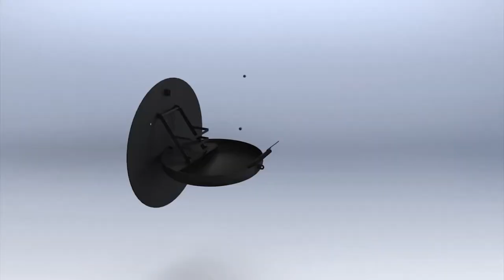Incredible Bedroom And Space Saving Furniture For Small Spaces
150M is the #1 place for all your heart warming stories about amazing people that will inspire you everyday.

INCREDIBLE BEDROOM AND SPACE SAVING FURNITURE FOR SMALL PLACES
Big city life is exciting and full of opportunities. Currently, as we spend most of our time inside our homes, it’s crucial to enjoy the way we feel with our space.
Feeling cramped at home is an energy-draining experience. Slowly can sap our drive and makes us lose our focus and concentration.
Decluttering has become essential, as well as living an organized life.
Today, we are going to show you some incredible bedroom space saving furniture for small places. Some of them are affordable, while a few are high-end designer pieces.
Beyond the price range, we found each as a source of inspiration for our own homes, and we’d like that you enjoy learning about this incredible furniture as much as we did.
Number 10: Hidden Furniture
At the tenth spot today, we brought you the Orla Reynolds concept for Hidden Furniture.
The design is relatively straightforward yet brilliant. The shelves of a bookcase hide chairs and tables, which come in bright colors.
This Hidden Furniture saves a lot of space, and the whole dining set fits tiny apartments without a problem.
Sets of two and four squares compose the white bookcase. As a whole, it holds four chairs and two tables. The concept is modular, so there is some flexibility to arrange the bookcase in different configurations.
The chairs and tables can be easily pulled out of the bookcase, and the two purple tables can be combined to form a large dining table. And just like how easily they can be pulled out, they can also be easily put back.
The bookcase that holds the tables and chairs is functional, just like an ordinary bookcase. It's just that it fits and hides the tables and chairs. The bookcase can be used in many ways other than a bookcase alone. You can sit on them, lay down, and use them to keep your home’s most loved decorations.
Number 9: Sofa Bunk Bed
Inspired by the most conventional and straightforward sleeper sofas, spot number 9 winner today takes the same concept to the next level.
The sofa bunk bed quickly transforms into two everyday single beds with a wooden slatted base. All covers are fully removable. Depending on the fabric, they can be washable too!
The sofa includes a ladder to the top bunk, with guardrails on the side of the mattress. Thoughtful designers put straps to keep the bedding in place, and a zippered compartment for pillows, too.
Simple and genius, don’t you think?
Number 8: Bookshelf Chair
Libraries used to be a problem. Most people couldn’t afford so much space to keep tons of books inside their homes.
At the eighth spot, the bookshelf chair concept is handy and creative.
The concept combines the comfort of designer chairs with unconventional bookshelves.
Avid readers can store their favorite books on organized shelves and reach them quickly when they’re sitting for a long read.
The personal library chair, or the so-called bookshelf chair, provides a comfortable seat in unique designs. All designs offer several bookshelves in different sizes and places. The customer chooses the chair with the capacity that suits the number of books they desire to have at hand.
Number 7: Sigmafocus Wall Barbecue
For the spot number today, we have something special for barbecue lovers.
We love barbecues. Who doesn’t? The thing is, most grills use a lot of space. For those who prefer to use valuable space for a pool, a jacuzzi, or something funnier, Sigmafocus Wall Barbecue is the solution!
This mounted BBQ grill comes in solid steel and features a large plate that can be attached to any wall. The concept includes the grill and a protective cover for the walls, house, and garage from any heat or smoke damage.
When grilling is over, the basin folds up against the wall while the used charcoal falls into a pocket inside the basin.
Looks great. It’s convenient. And so neat!

Number 6: Pick Chair
Our spot number six today is going to be the favorite of foldable stuff enthusiasts.
A set of flat wood veneer panels layered over a hinged polished aluminum structure bring the Pick to life.
Part art, part chair, the Pick transforms from a wall-hung wood screen to a seat. Or from a foldable chair into a piece of wooden wall art. It’s a matter of perspective.
Overall, the Pick chair saves space and brings style with an eco touch.
The concept comes from the brilliant mind of Dror Benshetrit of Studio Dror.